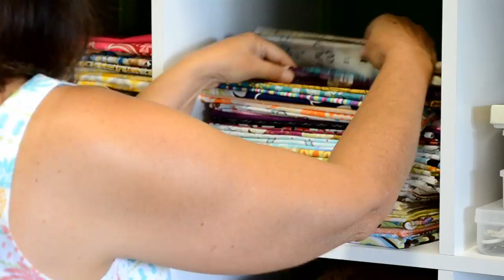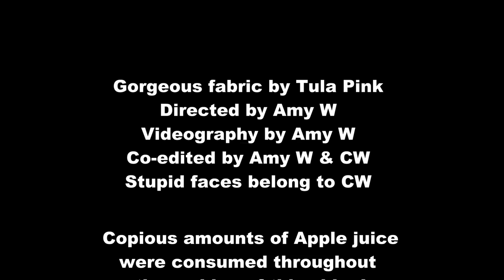Sewing a Wallet! YESSSS! Watch the fun I had making the Penny Inn - ChrisW Designs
Watch my journey of sewing The Penny Inn wallet. from the selection of fabrics through to the finished product! You can find the pattern and full video tutorial to make your very own Penny Inn